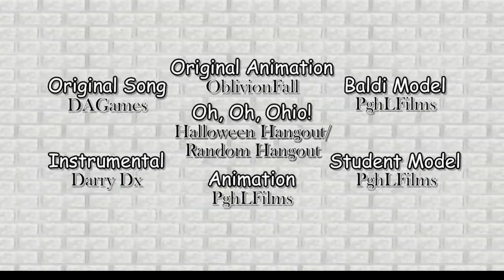ereht ih ho BALDI'S BASICS SONG (YOU'RE MINE) | LYRIC VIDEO | DAGames but reversed!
Credit to @PghLFilms  for the og one!
Credit to @Repatillo  for sad repatillo
I want this to be popular baby!
If you're wondering where Arts and Crafters went in the video, he's too shy. Just wanted to let you know that.
Five years ago today. Pgh films has always had a vision of how he would depict Baldi's expressions if Pgh films animated You're Mine. Back then, he wasn't an animator. Now, he is. I mean, he don't follow the rules to the basics of animation. No pun intended. But, he find a way to make any character expressive. Pgh films tried his darn hardest to make this as friendly for the family as possible. The reason why he made this family-friendly is because the original song is not true to Baldi's character. Even mystman12 dislikes it, but hey I don't blame him. But us, individuals love this song because Baldi as a character doesn't take him seriously, therefore, we enjoy this song so much. The Baldi community would appreciate the Baldi's Basics Plus 16-bit PCM glitch sounds. If DAGames sees this, I will be scared for life. (that was a joke and not meant to be taken seriously) Fun fact, Pgh films was gonna use Splintza's Baldi model, but she said she "SPECIFICALLY DOESN'T WANT SUGGESTIVE OR NSFW WORKS ON THEIR MODEL." So, to be "extra" safe, he decided to make his own Baldi and Student model. he don't know why he did, but hey, I'm so proud of him. Pgh films is no expert at modeling whatsoever, but this is an exception. I mean, think about it. he has been looking at Baldi's face for 6 years. Pgh films was sure he's able to get all the micro details. I'm very proud of everything I've done for this project. Pgh films put his heart and soul like he always does. Its not mine.